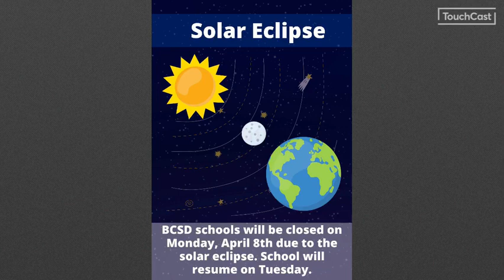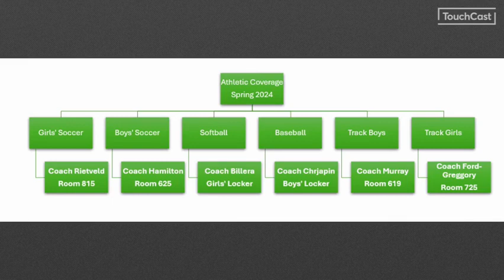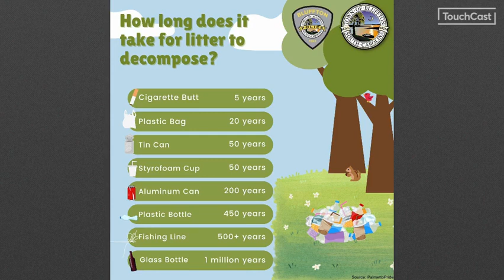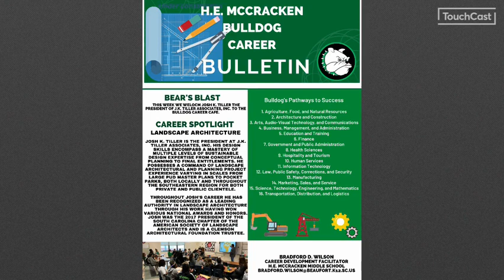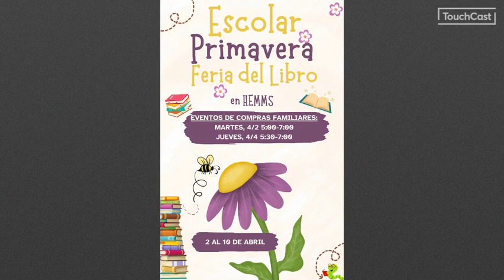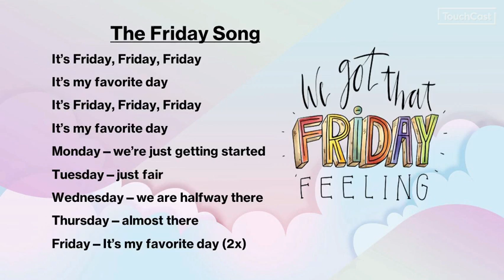Bulldog Morning Show 3.22.2024